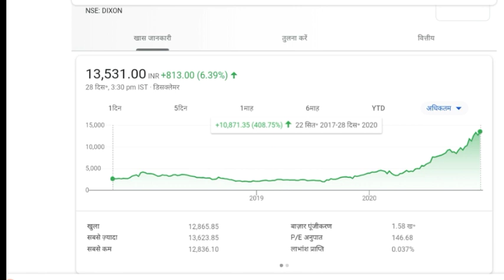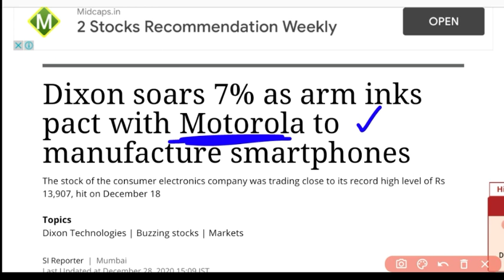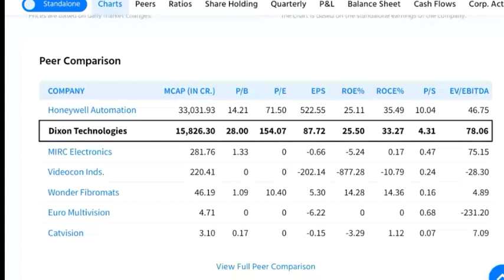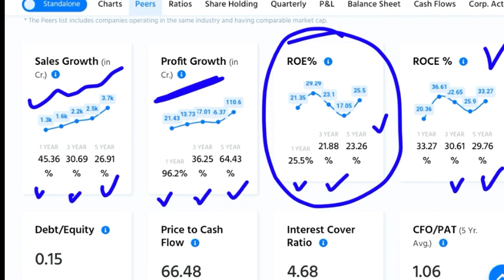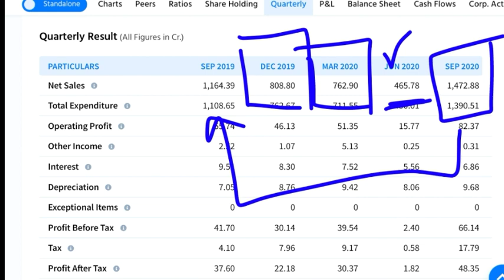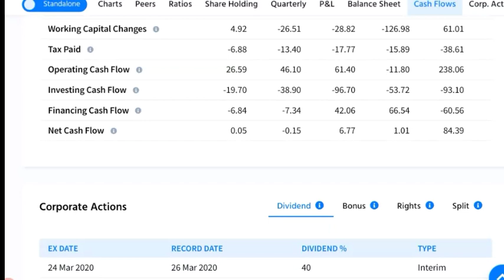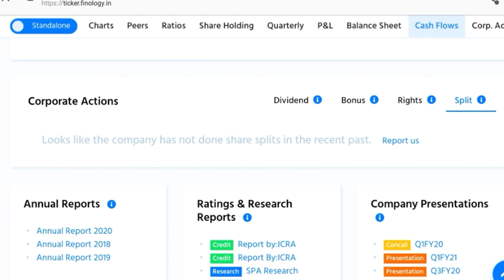STOCK MARKET NEWS ● MOTOROLA NEWS ● PADGET ELECTRONICS NEWS ● DIXON TECH SHARE ● DIXON TECH NEWS ●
dixon Technologies share , dixon Technologies share latest news,  dixon company, dixon beats.